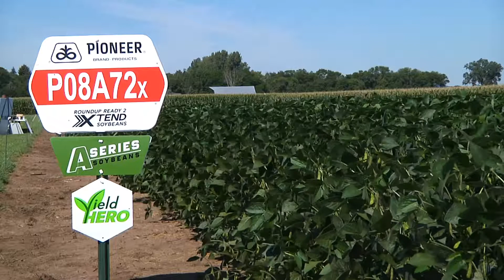Soybean Research Advances Yields for Farmers and Consumers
Despite a very challenging growing season farmers in the United States produced a record soybean crop.  This is a testament to the advancements made in breeding and research that have resulted in higher yields and a more abundant food supply for a growing population.  Michele Rook has more.